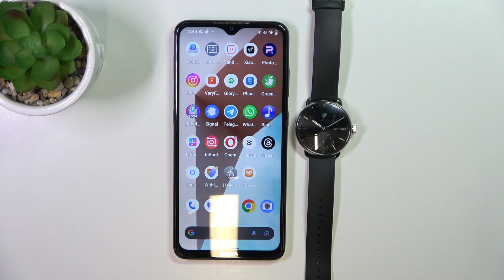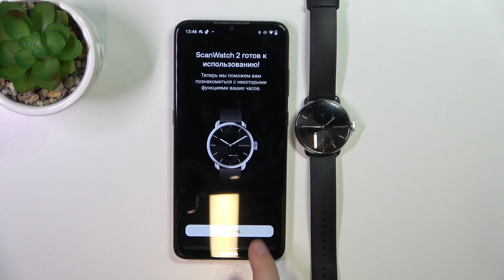Withings Scanwatch 2 | Как к андроид устройству подключить часы Withings Scanwatch 2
В этом видео мы покажем, как к андроид устройству подключить часы Withings Scanwatch 2. Если вы хотите подключиться к андроид устройству на Withings Scanwatch 2, внимательно ознакомтесь с этим видео.

Как к андроид устройству подключить часы Withings Scanwatch 2? Как ввести часы Withings Scanwatch 2 в режим сопряжения и подключить к андроиду?